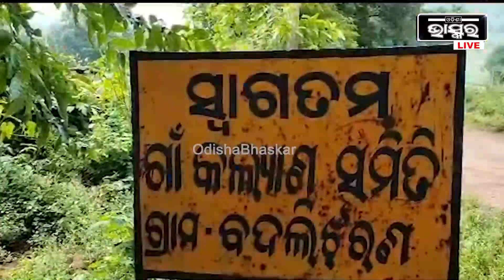ବିଦ୍ୟା ଆଗରେ ଯମୁନା ଙ୍କୁ ଅର୍ଥ ସାଜିଛି ବାଧକ । ସରକାରୀ ସହାୟତା ମିଳିଲେ ଉଚ୍ଚ ଶିକ୍ଷିତ ହୋଇ ହେବେ ..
ବିଦ୍ୟା ଆଗରେ ଯମୁନା ଙ୍କୁ ଅର୍ଥ ସାଜିଛି ବାଧକ । ସରକାରୀ ଚାକିରି କରି ମାର ଦୁଃଖ ଦୂର କରିବି , ସରକାରୀ ସହାୟତା ମିଳିଲେ ଉଚ୍ଚ ଶିକ୍ଷିତ ହୋଇ ହେବେ ..